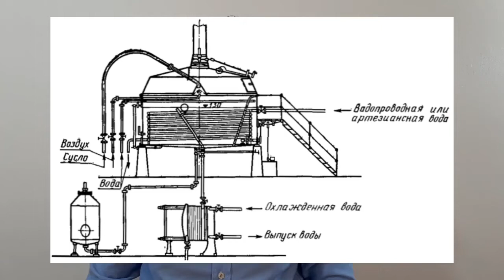Отстойные чаны без охлаждения и с охлаждением | Лекция 29 по пивоварению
Отстойные чаны с охлаждением конструировали с целью экономии занимаемой площади и исключения или хотя бы уменьшения опасности инфекции. В чане сусло находится толстым слоем, так что его вентилирование и осаждение взвесей происходит при иных условиях, чем на холодильной тарелке.

Новые лекции уже на Boosty:
30. Открытый оросительный холодильник

31. Закрытые холодильники | «Труба-в-трубе» и пластинчатые

32. Отделение взвесей при осветлении сусла на фильтр-прессах

Современные обычные отстойные чаны с охлаждением - это простые железные, цилиндрические, закрытые резервуары, внутри которых имеется медный охлаждающий змеевик. Сусло в них предварительно охлаждается только артезианской или водопроводной водой, которая отводится нагретой и используется для других целей.

00:00 Приветствие и введение
02:08 Отстойные чаны с охлаждением
08:04 Отстойные чаны без охлаждения
09:39 Заключение и прощание